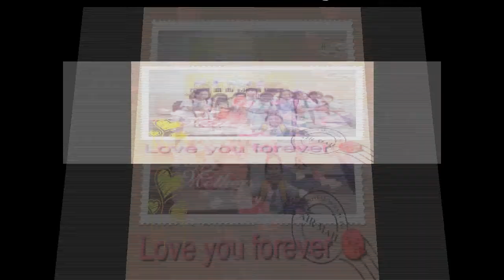CSKPHC-P5C Emmeline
CSKPHC-P5C